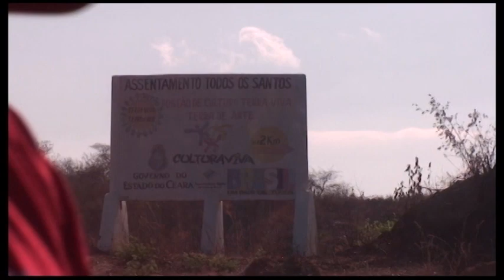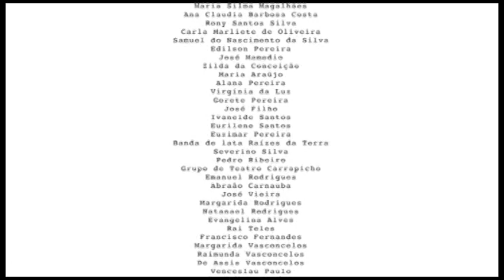Nos sertões de Canindé: arte que transforma vidas - Assentamento Todos os Santos (2012)